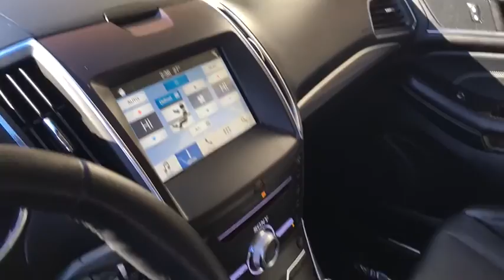2018 Ford Edge Plymouth, Marshfield, Pembroke, Weymouth, and Brockton, MA IC8072P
GRAY Used 2018 Ford Edge available in Plymouth, Massachusetts at McGee Preowned Superstore. Servicing the Marshfield, Pembroke, Weymouth, and Brockton, MA area.
2018 Ford Edge Titanium AWD - Stock#: IC8072P - VIN#: 2FMPK4K88JBC33140

: 2018 Ford Edge Titanium - McGee 136 Point Certified Inspection. PRICE DROP FROM $26,957, EPA 27 MPG Hwy/20 MPG City! Heated Leather Seats, Premium Sound System, Back-Up Camera, Satellite Radio, Onboard Communications System, iPod/MP3 Input, Alloy Wheels CLICK ME! KEY FEATURES INCLUDE: All Wheel Drive, Power Liftgate, Turbocharged, Aluminum Wheels, Keyless Start, Dual Zone A/C, Hands-Free Liftgate, Apple CarPlay, Brake Actuated Limited Slip Differential, Smart Device Integration Rear Spoiler, MP3 Player, Remote Trunk Release, Privacy Glass, Keyless Entry. OPTION PACKAGES: ENGINE: 3.5L TI-VCT V6, EBONY, LEATHER-TRIMMED HEATED SPORT BUCKET SEATS: 10-way power driver and front passenger seat (fore/aft/up/down/recline/tilt/lumbar) w/driver's side memory. Ford Titanium with Magnetic Metallic exterior and Ebony interior features a V6 Cylinder Engine with 280 HP at 6500 RPM*. Clean Autocheck Report! Remainder of Factory warranty, Autocheck 1 Owner, Remainder of Drivetrain Warranty, Clean Autocheck Report! Remainder of Factory warranty, Autocheck 1 Owner, Remainder of Drivetrain Warranty VEHICLE REVIEWS: Great Gas Mileage: 27 MPG Hwy. BUY FROM AN AWARD WINNING DEALER: Here at McGee Pre-Owned Superstore, Customer Service is our #1 priority. The McGee Family Dealerships have been serving the South Shore for over 40 years and we would love to make you part of our family. When you purchase your pre-owned vehicle from McGee, it's a personal transaction between our family and yours. We understand our customers are our reason for being in business. Feel free to set up a test drive or discuss your options with our friendly sales staff - Call, Click or Visit! Please confirm the accuracy of the included equipment by calling us prior to purchase. Tax, title, registration and $498 Doc fee Extra.